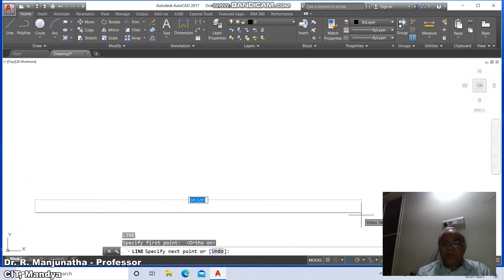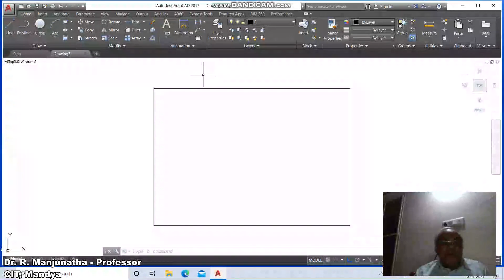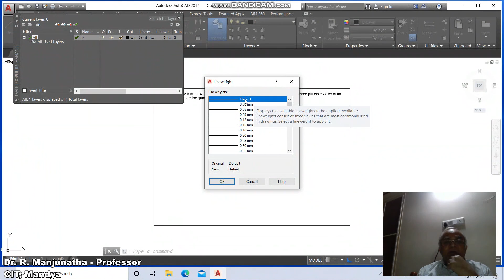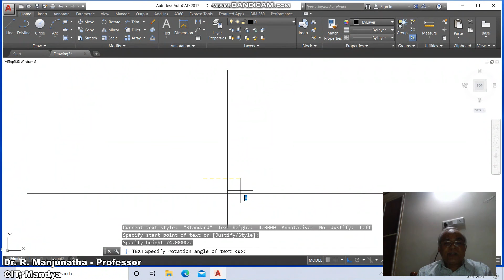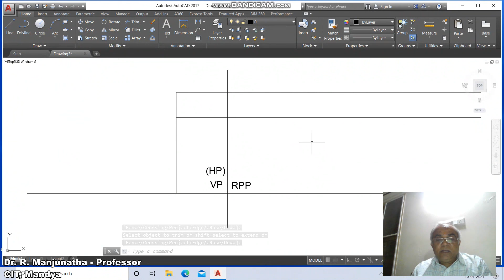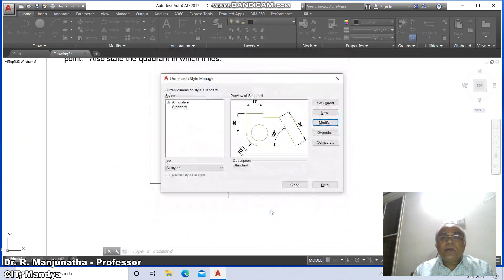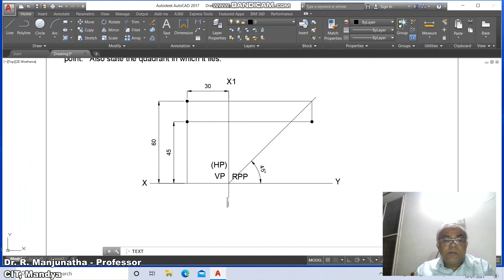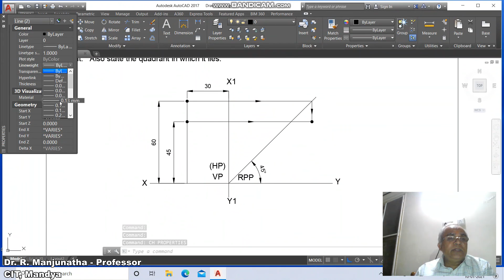21 January 2021